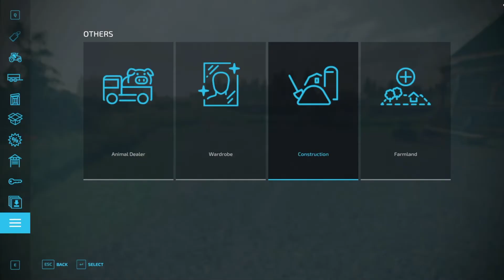FS22 No Mans Land Survival Episode 04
Welcome to Episode 04 of out Farming Simulator 22 No Man's Land Survival Series.  In this series we are taking on the role of a new farmer/rancher who just dropped his whole life savings on purchasing a defunct and abandoned old ranch.  With only $100 to his name, can he turn this empty plot of land into a thriving farm/ranch?  Only one way to find out!  Will you join me on this journey?

In this episode we plant our first field, cut down some more trees so that we can purchase a fertilizer sprayer, some fertilizer and a pallet fork for our Ford Utility Tractor. We then proceed to fertilize our newly planted field and clean up the yard a bit.  By the end of the episode we are deciding if we are going to be opening up a second field or not. Check out the next episode to find out what we decided.

Tomb Raiders:
-Michael Rynearson